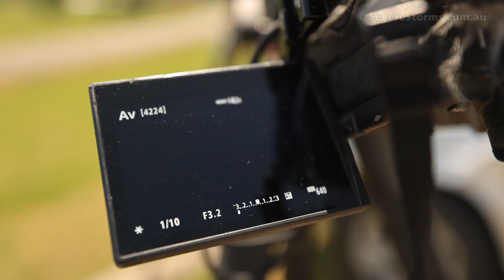Chasing my FIRST Solar Eclipse - USA 2024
See my "Incredible" reaction as I chase my first solar Eclipse.

Storm Chaser Daniel Shaw chases his first "Incredible" Solar Eclipse in Mt Ida, Arkansas USA on the 8th of April 2024.